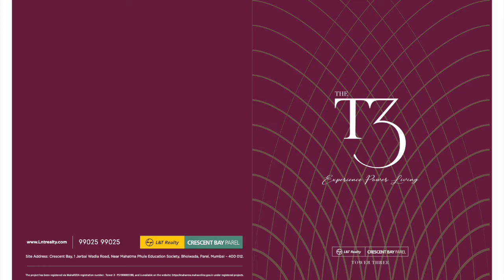CRESCENT BAY PAREL | 3 BHK I Tower-3 I Mumbai Luxury Apartments | Skyscraper I 09650611665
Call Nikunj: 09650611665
CRESCENT BAY PAREL | 3 BHK I Tower-3 I Mumbai Luxury Apartments | Skyscraper I Jayant Associates